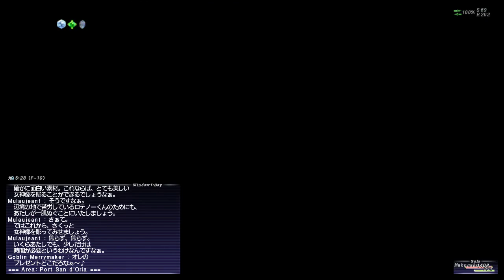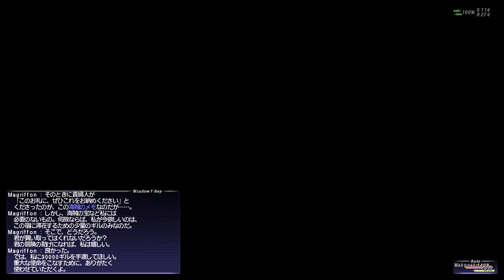FF11 ソロ攻略 ジラート編 73話 カザム クエストPart1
FF11(ファイナルファンタジー11)の1人でのソロ攻略プレイ動画。編集無し。

■収録内容
カザム クエストPart1